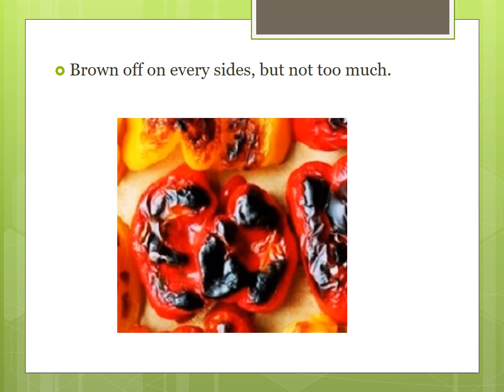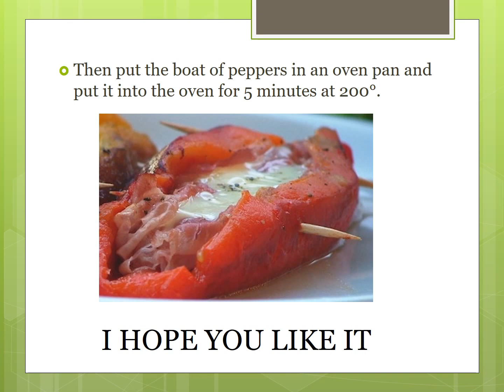boat-shaped filled peppers - Anna - etwinning